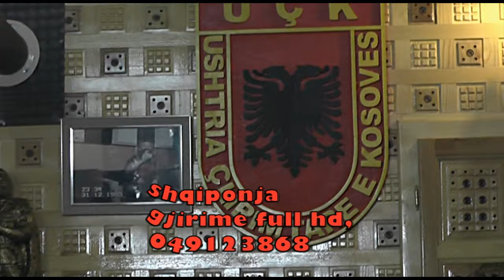VISAR BYTYQI E KASTRIOT SEFERI E XHEMAIL KELMENDI 2024 - DJEMT E SHQIPES